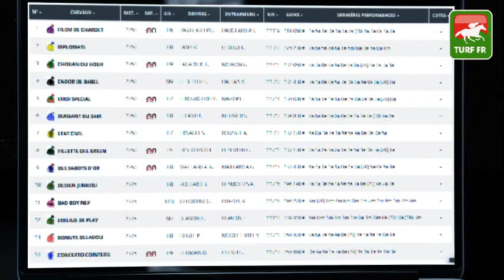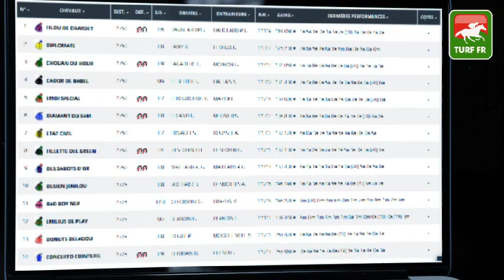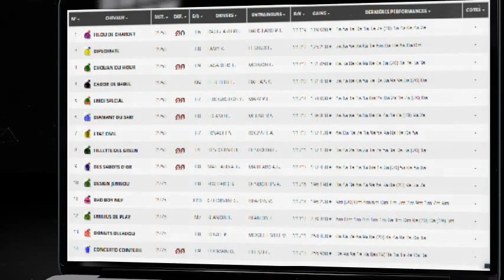Minute Quinté TURF FR : PRIX BRUNO COQUATRIX - vendredi 13 août 2021 - Cabourg 🏇 PMU #249313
🥇 Retrouvez le pronostic exclusif de notre expert Turf Lucius Simenon pour le PRIX BRUNO COQUATRIX le vendredi 13 août 2021 à l'hippodrome de Cabourg  en France.

✅ NOS LOGICIELS TURF :
✔️ Logiciel TURF INFO Professionnel Edition: